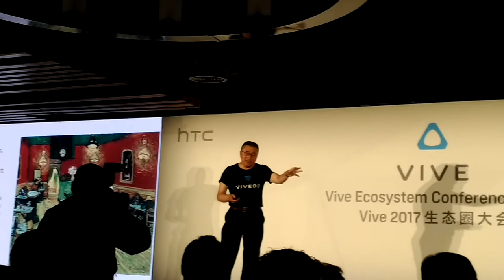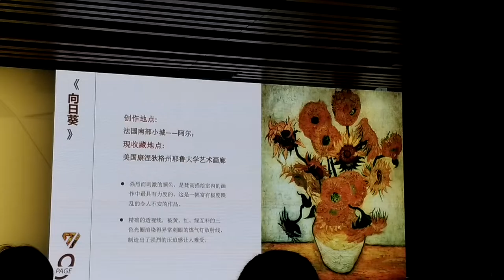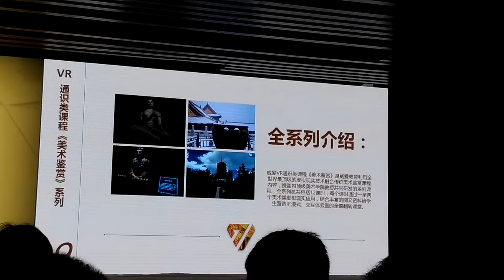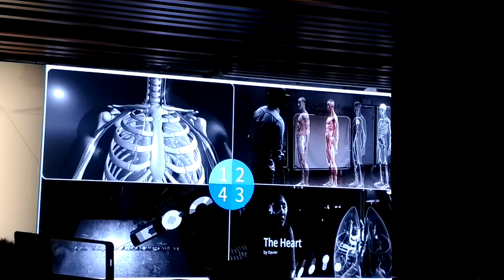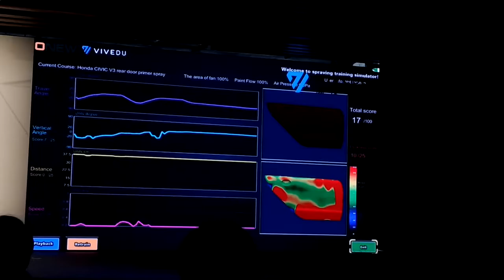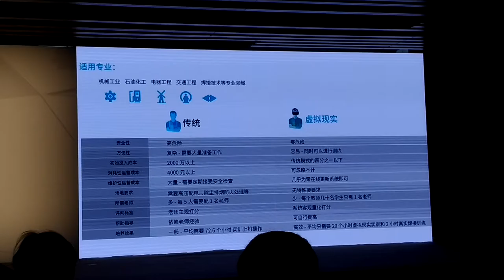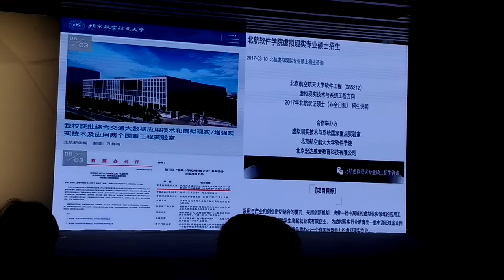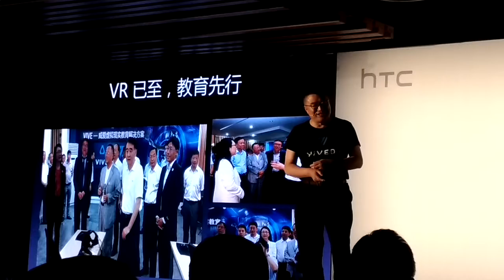HTC 2017 生態圈大會- 教育